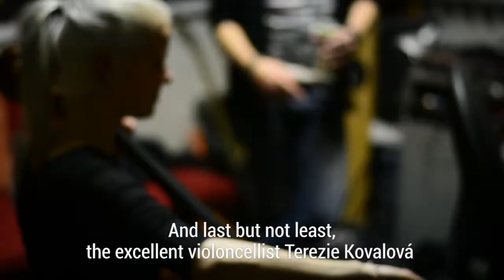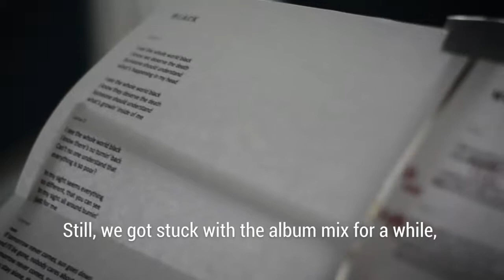Making of "Brownfields"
Vážení přátelé, chystané album "Brownfields" kladenského industrial black metalového tandemu GORGONEA PRIMA se rapidně blíží. Než ale dojde na jeho vydání, máme tu pro vás v mezičase report o tom, jak vlastně tato deska vznikala.

Navštivte tedy spolu s námi studio Riversound a podívejte se na genezi celé záležitosti. Dozvíte se mimo jiné, že práce na "Brownfields" započaly už těsně po vydání debutu "Black Coal Depression", dále, že na albu participovala celá řada zajímavých hostů, a že ačkoliv vznik desky nebyl úplně jednoduchý, výsledek bude rozhodně stát za to.
EN
Dear friends, the upcoming new album "Brownfields" of the Czech industrial black metal tandem GORGONEA PRIMA is getting close. Before it arrives, we have for you in the meantime a report that maps the creation of the album.

Visit with us the Riversound Studio and check out the genesis of this piece. You will learn for instance that preparations of "Brownfields" began already shortly after the release of the debut "Black Coal Depression", also that many notable guest musicians participated on the album, and that though the album's creation was not an easy process, the vision was accomplished in the end.

Vychází v říjnu 2017 u MetalGate Records
Out October 2017 under MetalGate Records